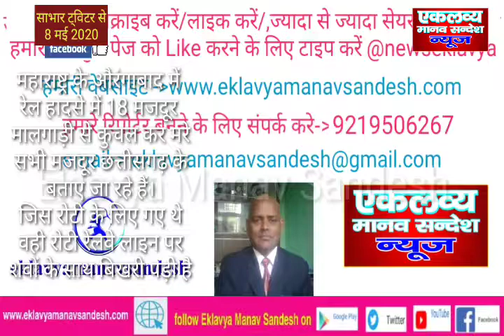औरंगाबाद (Maharashtra) में मालगाड़ी से कटकर 16 मजदूरों की दर्दनाक मौत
साभार रिपोर्ट। औरंगाबाद (Maharashtra) में मालगाड़ी से कटकर 18 मजदूरों की दर्दनाक मौत।